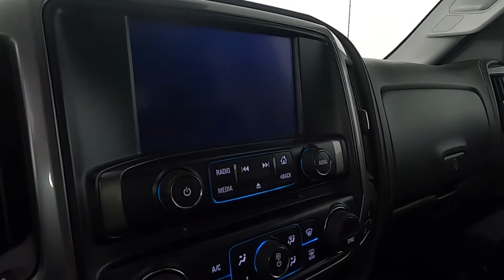2016 Chevrolet Silverado 3500HD LTZ Truck 1GC4K0E86GF142967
Reviews:
  * Impressive hauling and towing capabilities; refined and quiet ride; strong diesel engine; available CNG fueling for regular V8; solid build quality. Source: Edmunds

 2016 Summit White Chevrolet Silverado 3500HD LTZ 4WD Allison 1000 6-Speed Automatic Duramax 6.6L V8 Turbodiesel 4D Crew Cab
 CARFAX One-Owner."